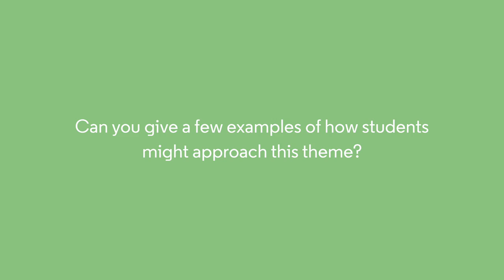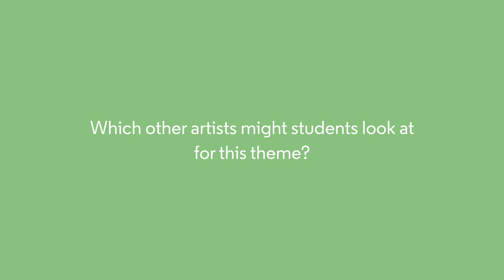Craft School: Material World - Reclaim and Reuse with Liaqat Rasul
Our annual nationwide challenge Craft School is taking place in classrooms across the UK.  The programme invites children, young people, their teachers and craft educators to engage with the power of craft thinking and making.

This year, we've teamed up with Cornwall's global garden and education charity - The Eden Project - to bring you Craft School: Material World. Together, we invite learners to explore the natural and human-made materials around them and how they relate to their own heritage, community or the place where they live.

Material World runs from September 2024 - June 2025.

KS1 to KS4 learners are invited to make 3D works in response to three themes:

1.   Renewable Materials
Making using found materials to explore local habitats and nature
2.    Creative Mending
Explore ways to mend and combine materials to give them a new life
3.   Reclaim and Reuse
Save materials that would otherwise become waste to tackle sustainability, climate justice and making practices from around the world

Crafts Council has commissioned short films with different makers, each film explores one of the themes above.

This video features Liaqat Rasul, an artist specialising in collage, mixed media and sculpture. His work explores themes of multiculturalism, mental health and self-expression within different communities. Join Liaqat as he shares his process for transforming discarded materials into art.